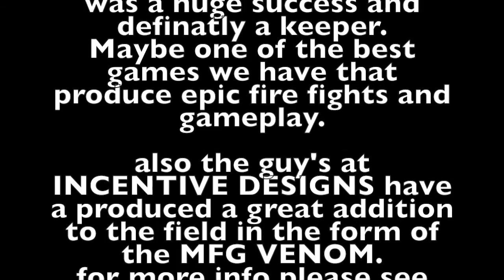centurion airsoft 15 june.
This video is about centurion airsoft 15 june.
The east coast woodland scenario site.
Featuring the incentive designs MFG VENOM.